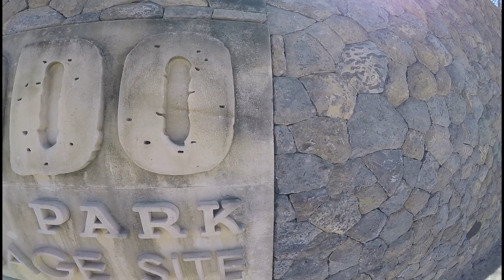Backpacking Around Indonesia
One month trip around Flores, Bali, Lombok and Nusa Lembongan.
Surf, Bikes, Volcanoes, Beaches and good vibes!

Special thanks to Katie for binging the vibes!

Additional music by Andy Huckvale (The Ordinary Life)

Edited by Carlos Delso